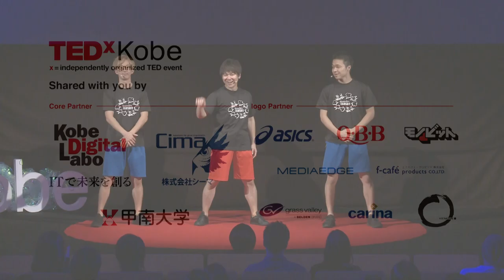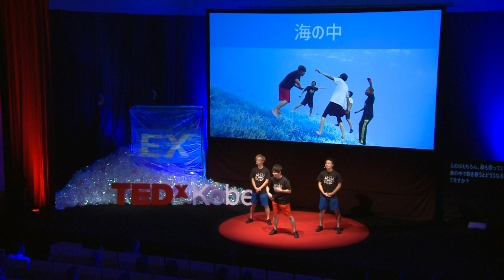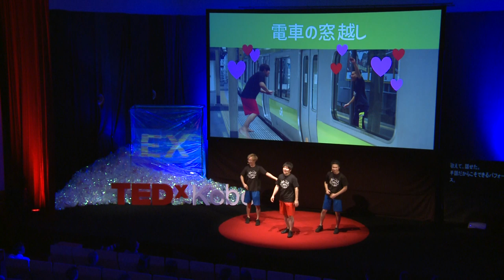Sign language entertainment crash the barrier | OKAZAKI Nobuhiko | TEDxKobe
OKAZAKI Nobuhiko is an entertainer from “oioi”, a sign-language performer group. By reducing misunderstandings and misperceptions through entertainment powers, this group’s ultimate goal is to make the world an accessible society where both people who can hear and who can’t hear can go for the happy medium.  Let’s see how their eye-catching, hilarious show will captivate the audience and breakdown gaps between people who can hear and who can’t. 岡﨑 伸彦：手話エンターテイメントでバリアを壊す

手話エンターテイメント発信団oioi(オイオイ)の岡﨑伸彦は、エンターテイメントの力で、“きこえない人”への誤解や偏見をなくし、きこえる人ときこえない人が歩み寄れる社会を目指している。岡﨑達の派手でコミカルなパフォーマンスは、見るものを虜し、きこえる人、きこえない人の間にある心のバリアを壊していく。This talk was given at a TEDx event using the TED conference format but independently organized by a local community.